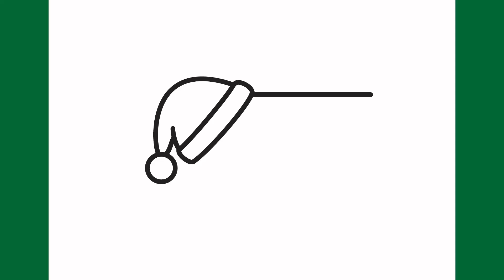Desenhos de Natal: Como desenhar um presente de natal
Aprenda a desenhar um presente de natal passo a passo.